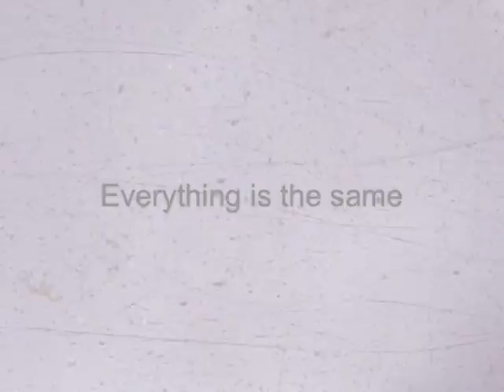Everything is the same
This is another video in connection with my painting project "Mountains and Oceans". I am interested in beginnings, how we perceive realities, how we process and respond to information…